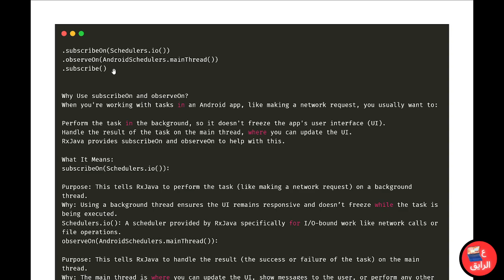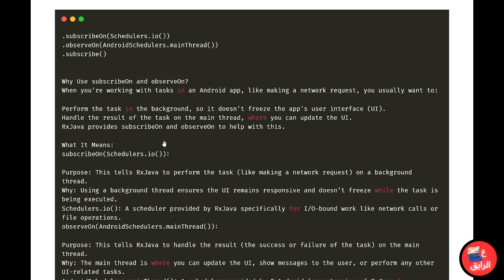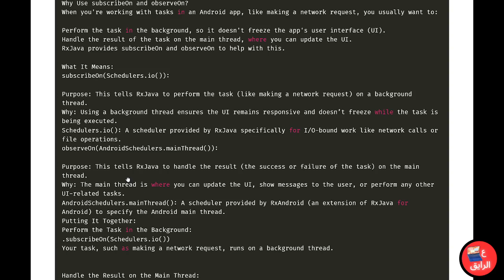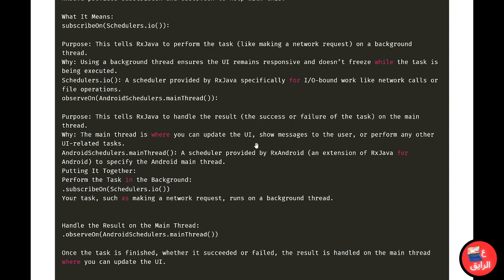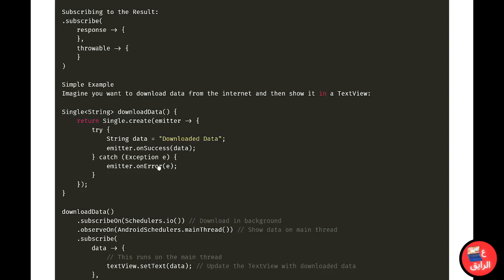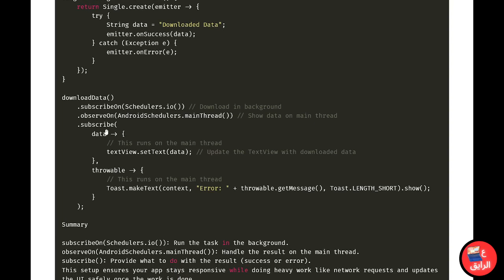RX Java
🌟 Android 🌟